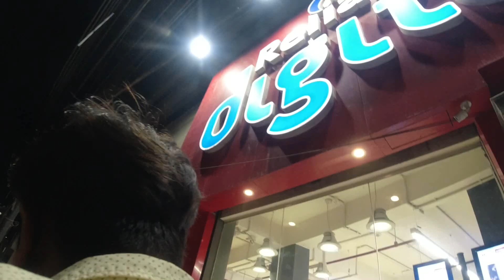आज मैंने रसगुल्ला खाया | Aj Kaa Pura Din | (new vlog) 🙂🙂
आज मैंने रसगुल्ला खाया

○ Action Camera
○ Dji Audio Adp
○ Microphone (Shotgun)
○ Microphone (Lav)
○ Main Tripod
○ Second Tripod